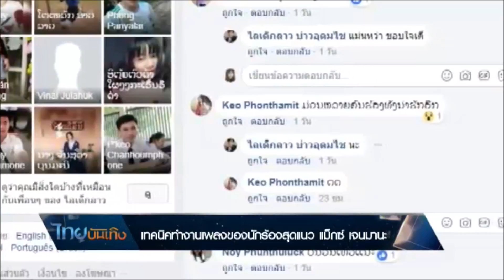เทคนิคทำงานเพลงของนักร้องสุดแนว แม็กซ์ เจนมานะ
น้ำขึ้นให้รีบตัก ก็เป็นจังหวะให้ "แม็กซ์ เจนมานะ" ปล่อยเพลงใหม่ และกล้าที่จะลองทำงานเพลงในแบบที่ตัวเองชอบ ยอมรับว่าตอนนี้ทัวร์หนักจนกระทบสุขภาพ แต่พร้อมปรับตัวและลุยบนเส้นทางดนตรี